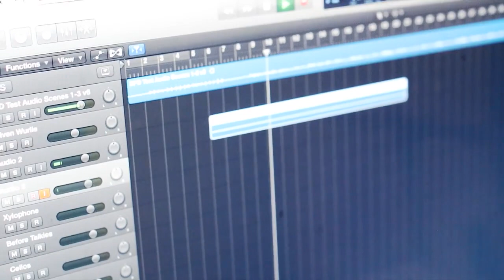Sloan Struble of Dayglow helping compose music for his Uncle's Cartoon Show: Boy + Dog | 7/27/16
❝ ᵗʳᵃⁱⁿˢ ❞   ᵕ̈

A long time ago, I saved this clip from an old video back on July 27, 2016 of 17 year old Sloan helping to produce, record, and compose the theme, background, and outro music with each of his instruments for his Uncle Rod Butler (supposedly his uncle in relation to Sloan's mom's side of the family 💕) and his Boy + Dog Cartoon Show which was super sweet!
They talked together and explained the process of Sloan making the music!

I'm glad that I got to hear the songs he made back then, but unfortunately I wasn't able to save them all 3 of them in time, hopefully they'll be recovered or sent to me again someday :-)

He deserves so much more appreciation for his music and how special he truly is.